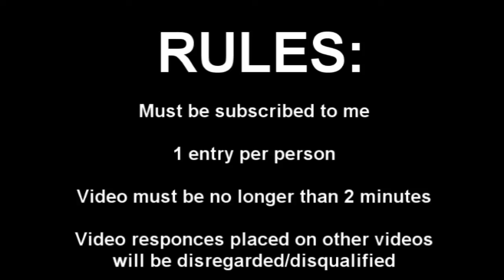400 Subscribers! Giveaway!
Follow the rules and have fun!